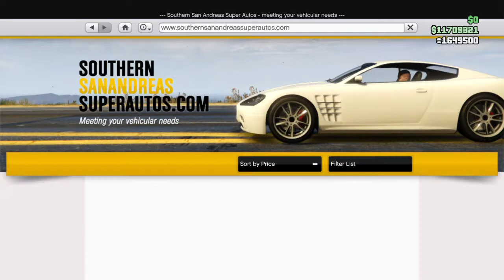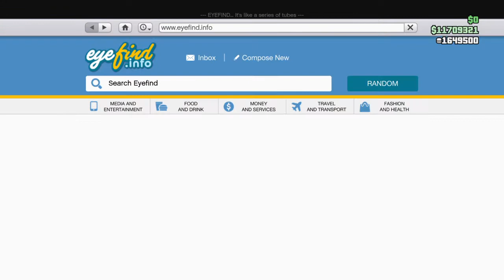Köper Zhaba ! Hehe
Neeeeeeeeej hamna under 10 mille